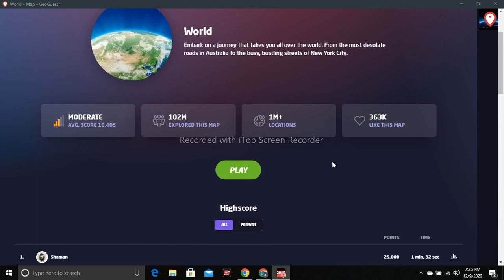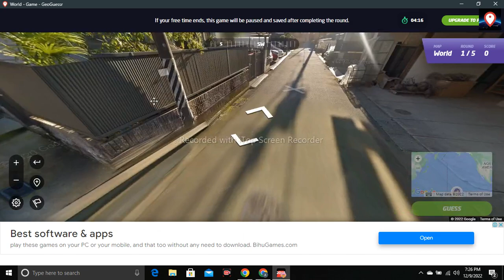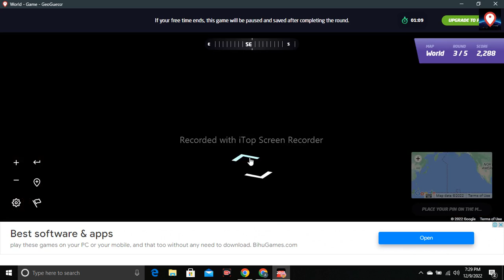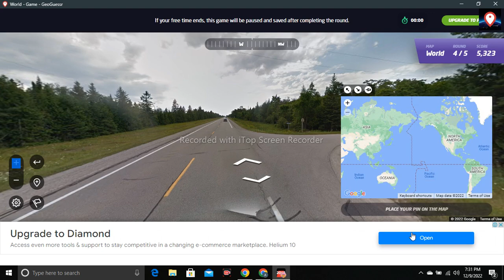geo guesser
Eager to bounce straight back from what was a promising but ultimately mediocre first (good) attempt, I dived straight back in and had a few more attempts. This, after a couple of hours of trying, was the magnificent result.